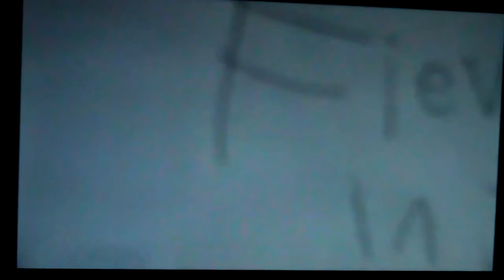Movie part 1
Fievel in the 100 Acre Wood